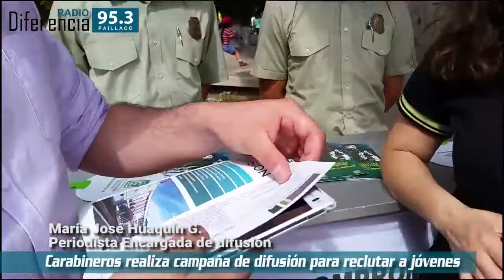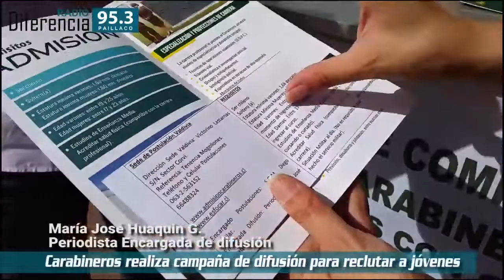Diferencia en Terreno - Carabineros realiza campaña para reclutar a jóvenes en la Comuna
Carabineros realiza campaña de difusión para reclutar a jóvenes en la Comuna de Paillaco.